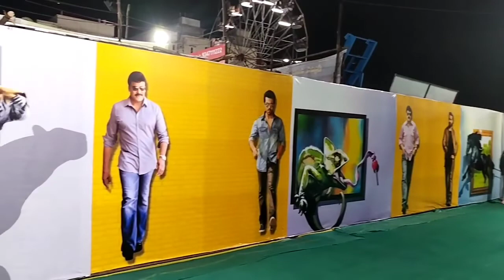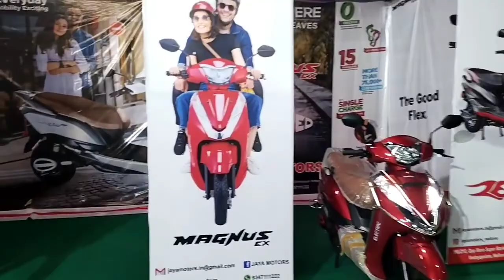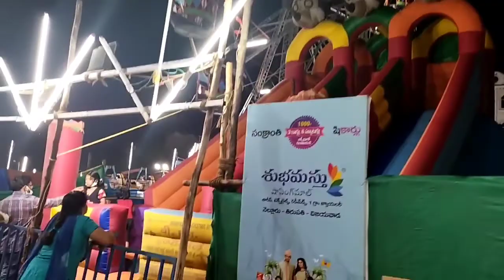Exibition tour vlog 2022, Nellore ll Asmaayaanvlogs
Hello friends.
Today we are going for a exibition tour in nellore,
A new exibition with new look and lets see how it looks like inside and prices details of activities.